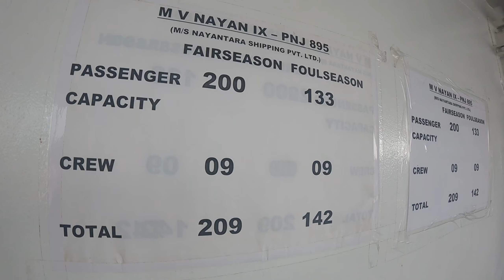Water Taxi Mumbai to Alibaug | timings, ticket, how to book | Mumbai to Alibaug by Ferry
The water taxi service from the domestic cruise terminal to Mandwa will be available at 10:30 am, 12:50 pm, and 3:10 pm, and to the terminal from Mandwa at 11:40 am, 2:00 pm, and 4:20 pm

The service takes passengers to Mandwa in 35 to 40 minutes from the domestic cruise terminal at a one-way cost of Rs 400 for the lower deck and Rs 450 for the upper deck

Mumbai to alibaug
alibaug tour
Mumbai to alibaug by water taxi
alibaug cruise
how to reach alibaug
alibaug video
alibaug ferry